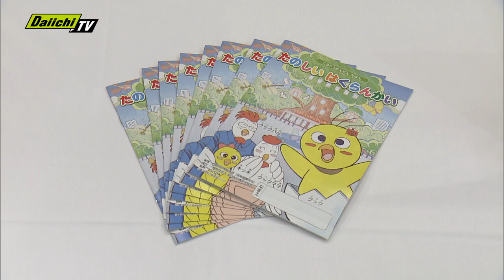「楽しく学んで」園児に交通安全絵本を贈呈（静岡）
園児の交通安全に役立ててもらおうと静岡県内の自動車販売店のグループが交通安全について学べる絵本を贈りました。